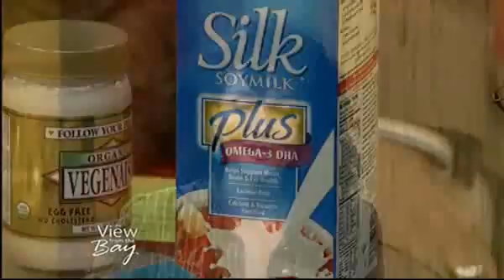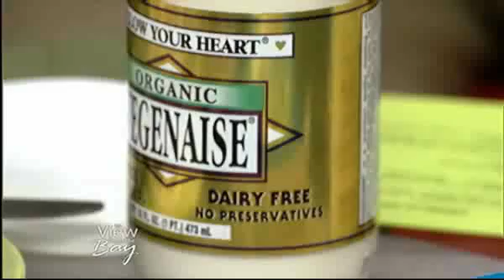Karen Dawn-Cruelty Free Products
For some reason I have been having problems with the quality of this video when I post it so for better quality go to this link: